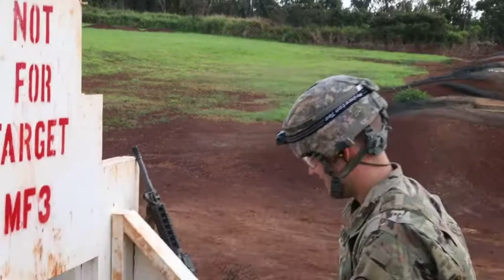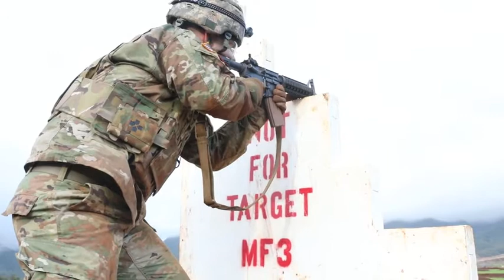2019 Army Pacific Best Warrior Competition M4 Qualifications 🇺🇸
🔴 [Author]:
Video by Staff Sgt. Shameeka Stanley

🔴 [Description]:
Soldiers Qualify with M4
Best Warrior, USARPAC, Eighth Army, USARAK, USARJ, 25ID, 8tsc, 94AAMDC, 311TSC, RCH-P

🔴 [VIRIN]:
190605-A-DP990-002